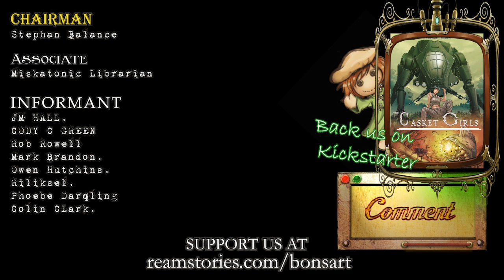P-10: The Campari Protocol by Bonsart Bokel | a Casket Girls Special Steampunk Cosmic Horror Story